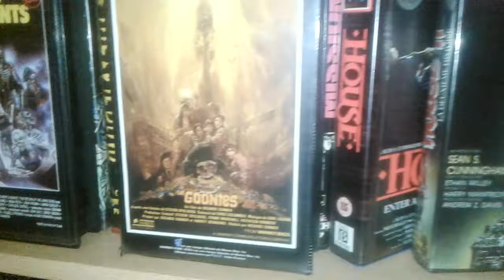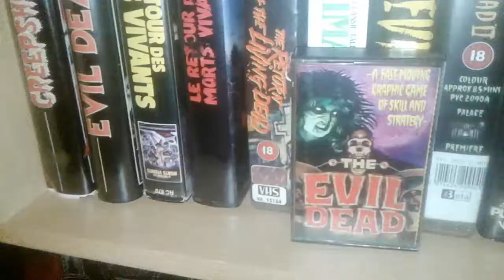Mes VHS beta...collection déco nostalgique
Quelques unes de mes vhs/betamax les plus marquantes pour un gamin des annees 80/90.
J'aime bien ces jaquettes,ces grosses boites comme on fait plus.

Mine de rien,pas toujours facile a trouver et certains speculent desus alors qu'il n'y a pas vraiment de hype ni de cotation comme les jeux videos ou affiches.